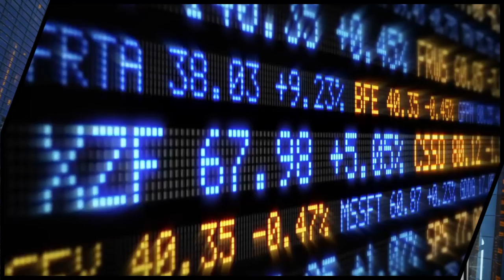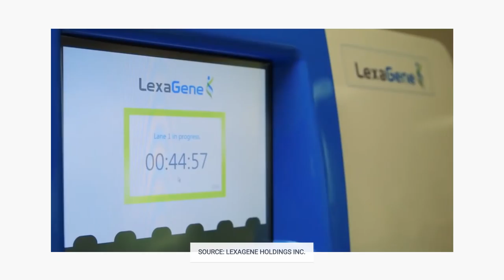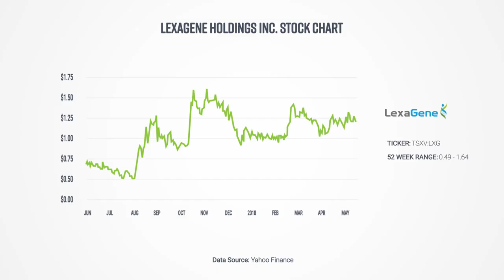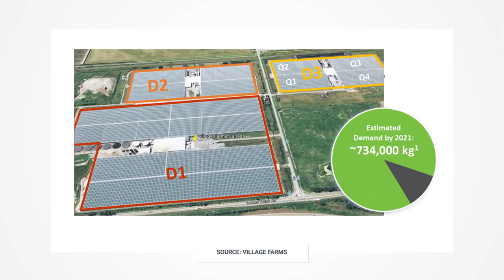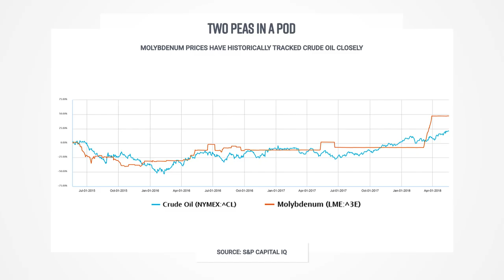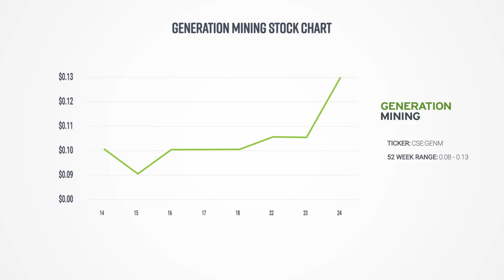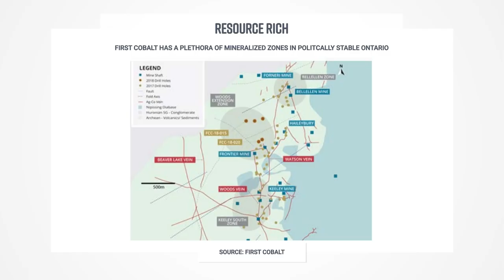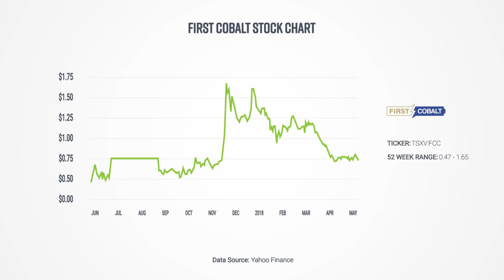Capital Ideas TV, Episode 48: CEOs of Lexagene, Village Farms, Generation Mining & First Cobalt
Capital Ideas Media publisher Mark Bunting talks to the founder and CEO of Lexagene, Dr. Jack Regan, who has developed a patented system to test 22 pathogens at once in about an hour. Lexagene is racing toward commercialization - unless the company gets taken out first.

Village Farms CEO Michael DeGiglio pays us another visit to update us on the company's progress in building out millions of square feet of growing capacity. Find out why DeGiglio wants to 'accelerate' commoditization in the sector.

Serial mining entrepreneur Kerry Knoll is back with his latest venture, Generation Mining, after engineering the sale of Pine Point Mining. All this guy does is make shareholders money so keep an eye on this one.

And First Cobalt CEO Trent Mell explains the investment case for his company, which owns the Iron Creek mine in Idaho, and is being described as a 'go-to' cobalt supplier and refiner as demand for the metal for electric vehicle batteries stays strong.